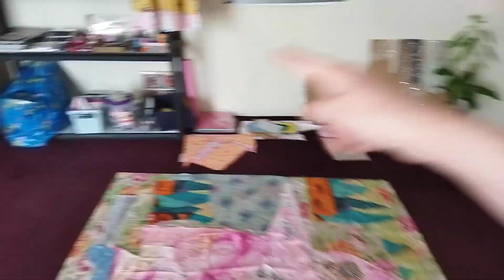meshmesh @ shelter love beauty safety & more